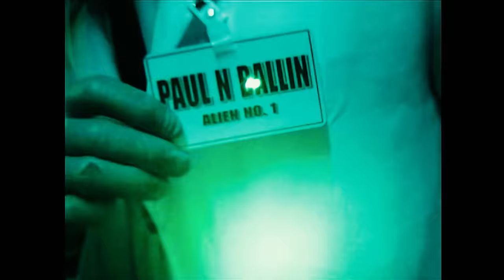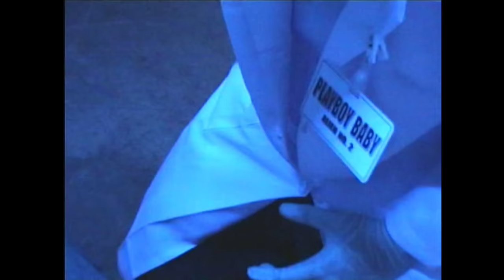PALUMPALO - Paul N Ballin, Playboy Baby & Sordan (Official M/V)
Directed & Edited by Louie Ong

Written & Performed by Paul N Ballin, Playboy Baby & Sordan

Music Produced by Mark Beats
Mixed by Kid Chucky & Mark Beats
Mastered by Mark Beats
Recorded by Kid Chucky